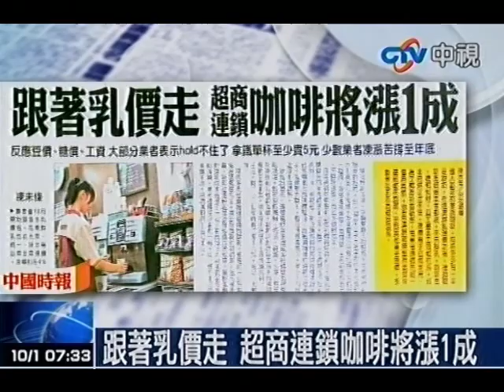跟著乳價走 超商連鎖咖啡將漲1成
中視新聞》國人最愛的拿鐵咖啡，每杯至少有一半是鮮奶，在這波鮮乳漲價之後，連鎖咖啡及超商業者都說，不只鮮乳，咖啡豆、糖和包材、員工基本工資都在漲，成本已經hold不住，漲價幾乎已成定局。為了顧及社會觀感，有業者選擇先緩1個月再調，85度C連鎖咖啡堅持要撐年底前都不調漲。至於其他業者漲幅，多數會以5元為級距調漲。